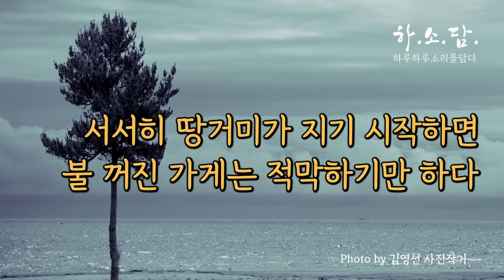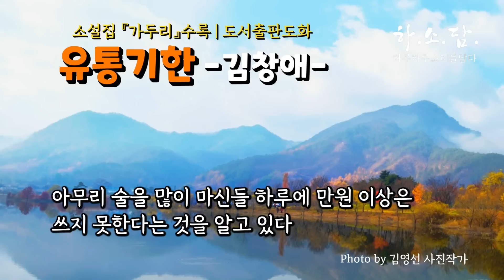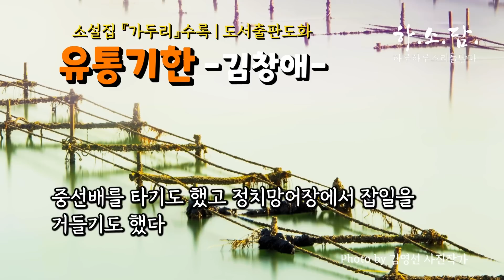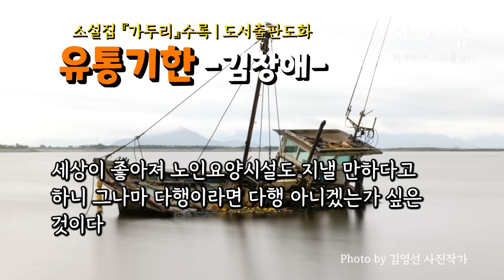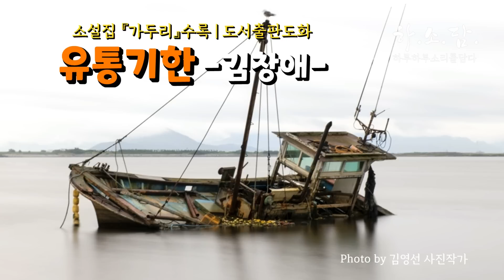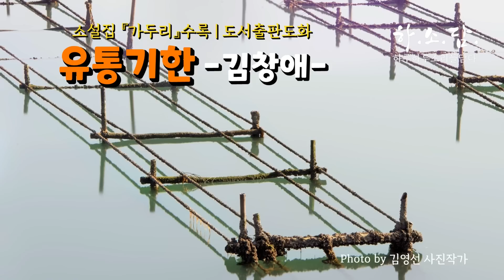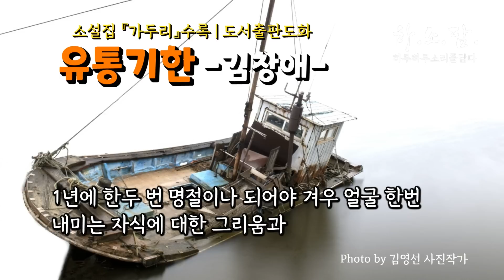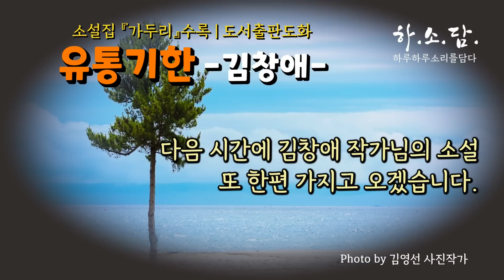[적막하기가... ! ] 마을에 남아 있는 사람은 나이가 많아 일을 할 수 없는 늙은이들 뿐이다. [유통기한–김창애] koreannovel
▪낭독소설:《유통기한》
▪김창애 저 | 가두리 | 도서출판도화

00:00 Intro 및 소설소개
02:18 본문 낭독 바로가기.
43:23 Ending

☞소설소개
 김창애 작가의 소설집 『가두리』는 소외되고 낙오한 자들에게 가해지는 사회와 주변의 공공연한 시선을 차분하면서도 선연하게 형상화하고 있다.
[유통기한은 베트남 참전 용사이자 고엽제 전우인 우영 씨와 아내 이야기이다.]

☞저자소개:김창애
시사문단 안개늪으로 소설 신인상, kb국민카드 사이버 문학상 소설 동상을 수상하였다. 한국 농어촌 여성문학회 총무를 역임하였으며 테마수필 필진, 한국 소설가협회 회원이다. 저서로는 단편집 『녀석, 바다에 가다』, 에세이 『에덴을 가다』, 장편소설 『놈은 수컷이다』 등이 있다.

* 배경사진제공 : 사진작가 김영선 (Photo by 김영선)